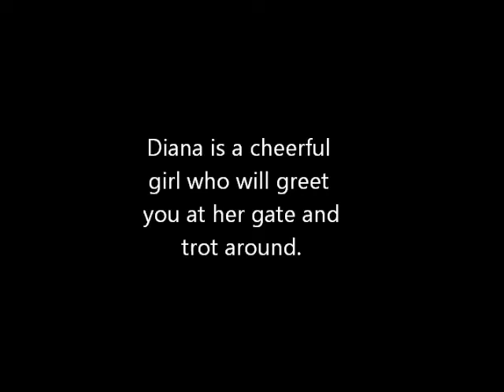"Diana" -- (Reunited with owner!!)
Sweet girl that will greet you happily at her kennel gate. She is needing rescue or adoption very soon. She was definitely well fed, taken care of, and loved. She cries when someone walks past without giving her the attention she deserves. This girl is missing her bed and couch and would love a special person to recognize all the love she has to give.

Name: Diana

ID # 331830
Boxer Mix:
Medium • Adult • Female

4750 Community Blvd.
Hours of Operation Mon-Fri 9am-6pm and Sat 10am-4pm